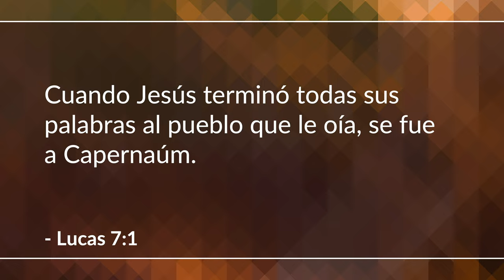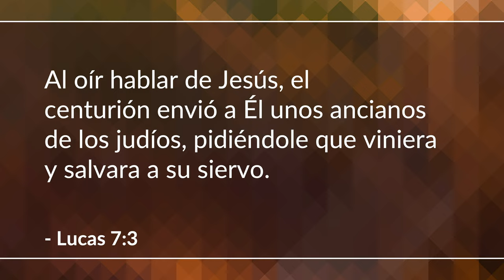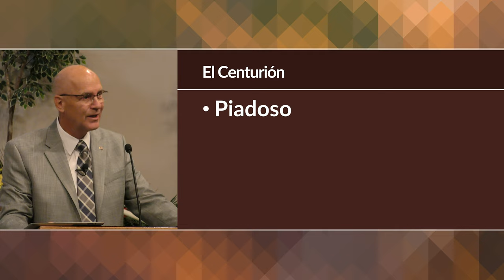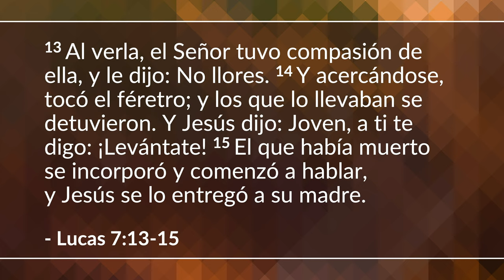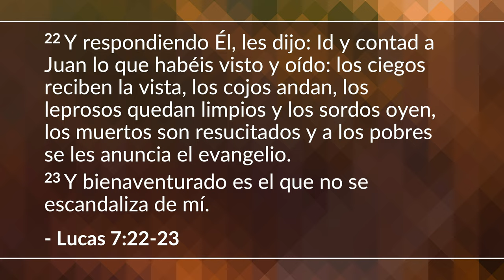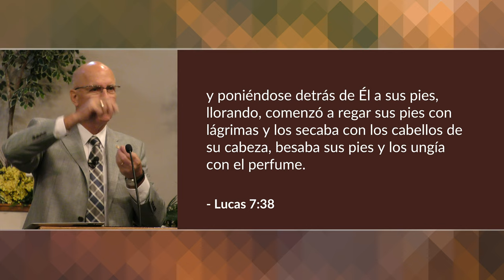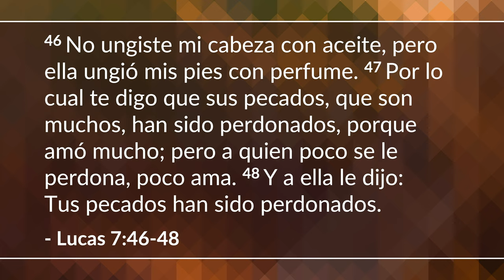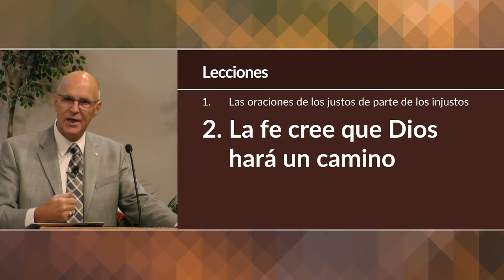Jesus en Galilea: Empieza el ministerio publico - parte 2 (Lucas 6:17-8:3) | Mike Mazzalongo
Esta sección continúa la descripción del surgimiento del ministerio de Jesús con milagros asombrosos e incluye la recomendación del Señor de Juan el Bautista y su obra ahora completada.